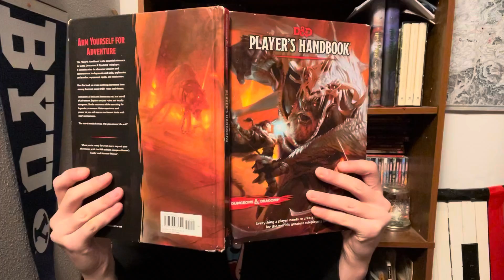The Artificers power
A short vid to show the world why artificers are so annoying as the DM.